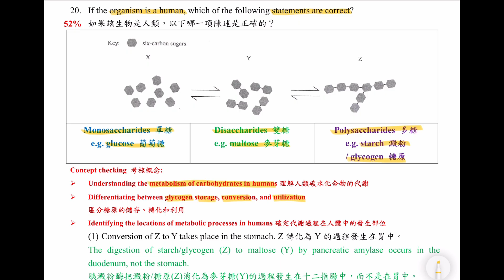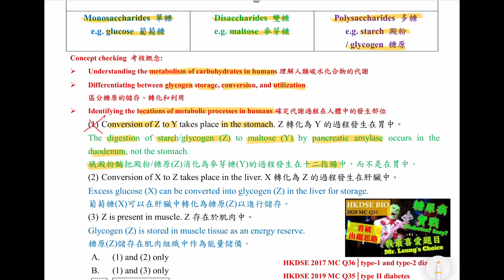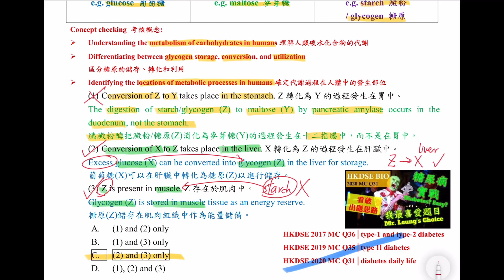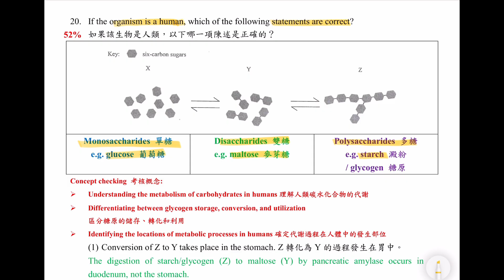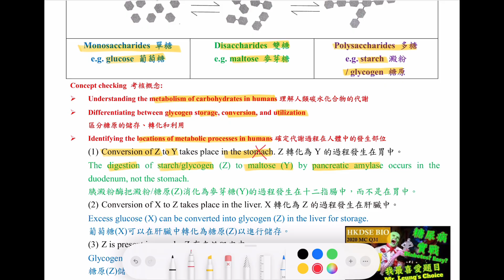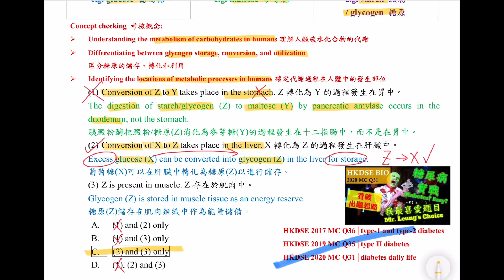DSE Bio│HKDSE 2024 MC Q20│carbohydrates 碳水│metabolism 新陳代謝│diabetes 糖尿病│Faith Education{雙語Bilingual}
梁公語錄

➘ 你會感興趣的影片:
1. 💋[BIO殺手的告白] 🌹│ 讀Bio乜都要死記？！│揭秘一招讓你學習生物上癮的實戰心法
2. 📌生物科最後提醒005 │ 超實用破解SBA心結 │ experimental VS control set-up 實驗對照點樣分？
3. 📌生物科最後提醒002 │ 全視技能 │ DSER必看溫習方法 │ 六大題型整合 │ 筆記任Down
4. 【經驗實證】📌生物科最後提醒007│考評報告分析心得│網絡思考法│一片解決雕鑽問法│195個必溫概念│DSER必看溫習方法
5. 【初高中理科生必看】3V變項全掌握 3V Secrets │破解SBA│三位一體 Holy Trinity
6. 【Bio5**實戰絕技】📌生物科最後提醒006│你就是答案│狀元也不懂教你的神技│直線抽擊答題法│straight-to-the-point│Faith Education {雙語Bilingual}
0:00 廣東話
3:01 English